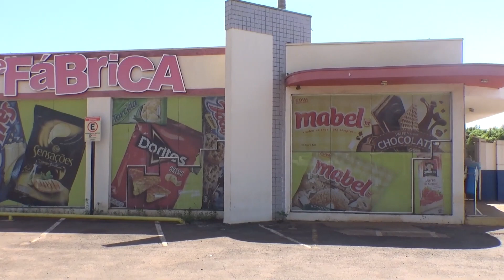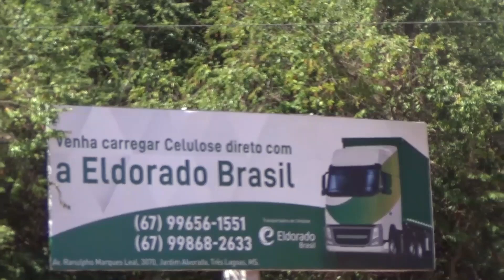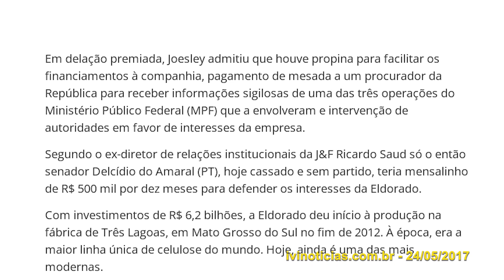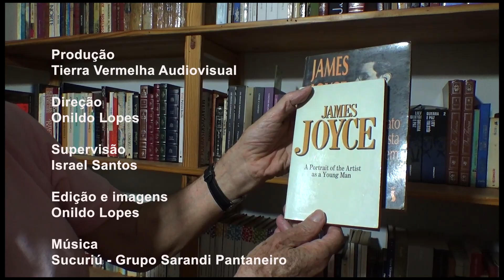TRÊS LAGOAS: cultura e lutas populares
Nos discursos oficiais, o município de Três Lagoas- MS- é um paraíso terrestre. Este vídeo pretende desmistificar esses discursos falaciosos. Assim, em destaque a crítica do professor Vitor Oliveira, militante do Luta Popular, ao modelo de "desenvolvimento"  imposto  nessa cidade. Marlene Santos liderança da ocupação São João  denuncia a situação dos sem-teto em Três Lagoas. Além disso, O professor aposentando e militante dos movimentos populares Antonio Rodrigues Belon   comenta a cultura local.